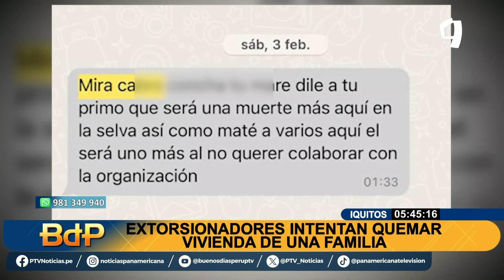Extorsionadores intentan incendiar una vivienda en Iquitos: Pedían 50 mil soles a dueño de la casa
En la ciudad de Iquitos, un empresario y su familia son la nueva víctima de extorsionadores. Los habían llenado de mensajes extorsivos. Les pedían la suma de 50mil soles para no atentar contra sus vidas.

Este es el panorama que sufren miles de emprendedores en el Perú, pues somos un país donde ser exitoso es motivo de miedo y angustia en estos tiempos.

Las amenazas vía Whatsapp continuaban; sin embargo, ante la negativa de hacer el enorme pago solicitado, los agravios se hicieron más fuertes Finalmente, estos inescrupulosos delincuentes realizaron un atentado contra su vivienda.

Los hampones llegaron en una mototaxi, rociaron gasolina por cuanto lugar pudieron y prendieron fuego a la fachada de la casa, dejando en llamas toda la parte delantera.

Tras este atentando, la familia se encuentra mortificada y teme por su vida. Ellos señalan que vienen sufriendo extorsiones desde el año pasado.